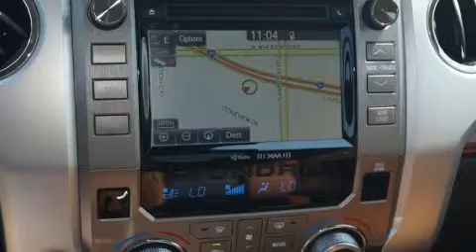2018 Toyota Tundra 1794 5.7L V8 w/FFV in Dallas, TX 75237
Atkinson Toyota South Dallas
39660 LBJ Fwy South

Climb inside the 2018 Toyota Tundra. This 4 door, 5 passenger truck provides a satisfying ride for all passengers. Under the hood you'll find an 8 cylinder engine with more than 350 horsepower, providing a smooth and predictable driving experience. Four wheel drive allows you to go places you've only imagined. Toyota prioritized comfort and style by including: front and rear reading lights, an automatic dimming rear-view mirror, heated and ventilated seats, skid plates, lane departure warning, a trailer hitch, and more. Features such as automatic climate control and leather upholstery prove that economical transportation does not need to be sparsely equipped. For drivers who enjoy the natural environment, a power moon roof allows an infusion of fresh air. Toyota also prioritized safety and security by including: dual front impact airbags, head curtain airbags, traction control, brake assist, a security system, and 4 wheel disc brakes with ABS. Electronic stability control stands out as a technologically savvy innovation, keeping you better connected to the road. We pride ourselves in the quality that we offer on all of our vehicles. Please don't hesitate to give us a call.